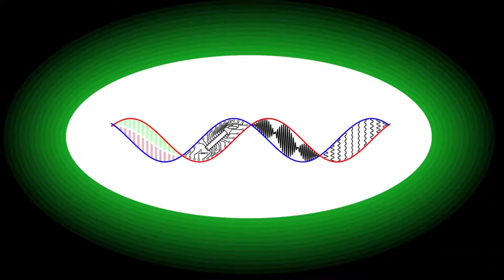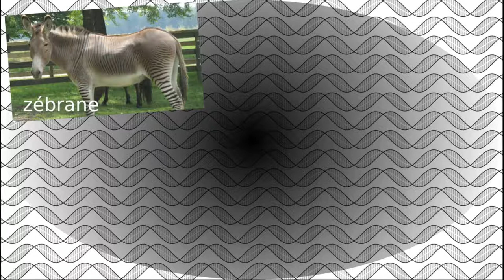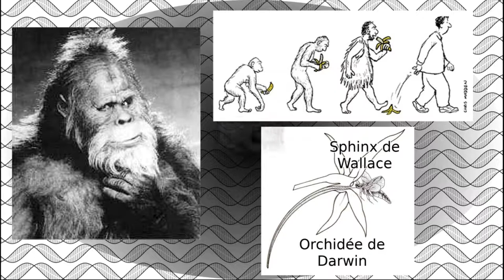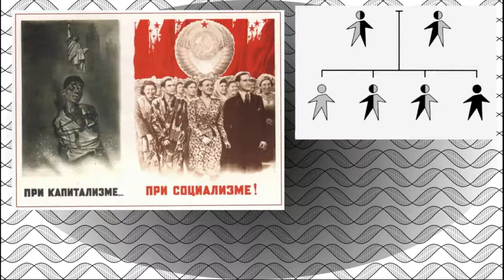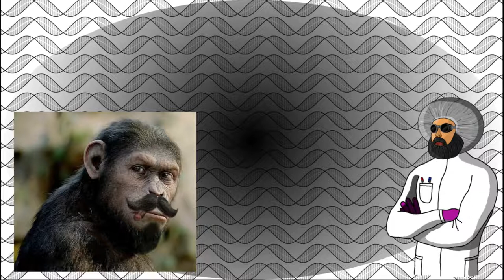L'expérience monstrueuse 🧬🧫🤰🏾🐒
Si les hybrides entre espèces proches, qu'elles soient animales ou végétales, sont monnaie courante, aucune hybridation humaine n'a jamais été recensée. Pourtant, au début du 20ème siècle, différentes expériences ont été menées par un spécialiste mondial de l'insémination artificielle. Leur but était simple : tenter de créer un hybride entre humain et grand singe. Entre racisme ordinaire, mensonges d'état, idéologie dévoyée et volonté de faire rayonner à l’international la Mère Patrie, voici l'incroyable histoire d'une idée monstrueuse.

Extraits Vidéos :
Borat ( Larry Charles, 2006)
Umbrella Academy (Sneha Koorse, 2019-)
Hot Fuzz (Edgar Wright, 2007)
The Office (Greg Daniels, 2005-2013)

0:00 Générique
0:19 Introduction
0:56 La renommée internationale d'Ivanov
2:35 Révolution et changement de politique
3:27 De problèmes en déconvenues
5:15 Un retour et de nouveaux problèmes
6:12 La conséquence de la mort de Lénine
7:18 Conclusion
7:50 Pourquoi financer une telle expérience ?
10:51 Outro